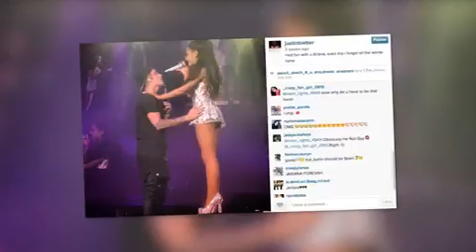Big Sean no está muy contento luego que Justin Bieber se acercó muc... Splash ESP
Ariana Grande y Justin Bieber realmente estÃ¡n haciendo un hÃ¡bito el hacer dÃºos sorpresas en vivo. El par colaborÃ³ nuevamente anoche cuando el tour de Ariana llego al Forum en Inglewood L.A. Desafortunadamente, Bieber estuvo muy cariÃ±oso con la novia de Big Sean, Ariana, y el rapero se disgustÃ³.

        Big Sean no está muy contento luego que Justin Bieber se acercó muc...
        Splash ESP
        Apr. 10, 2015. 11:38 AM EST